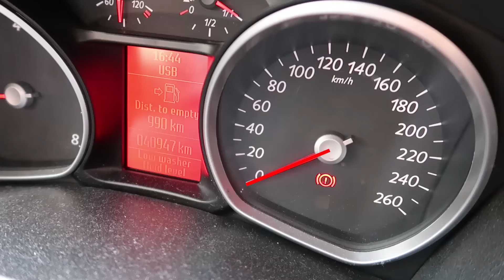XBOX ONE S UNBOXING! - GOGOMANTV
Dostal som telefonát "máš tu prekvapenie!" od Mareka, čo iné by to mohlo byť ako nový XBOX ONE S?! :O Tak hneď som pre neho bežal a urobil unboxing, čo si o ňom myslíte vy? Každý LIKE a rozumný KOMENTÁR si vážim! :)